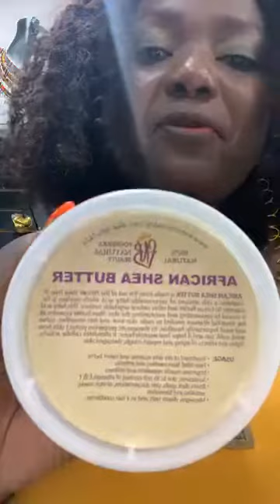RAW NATURAL SHEA BUTTER | BEST SKIN MOISTURIZER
Shea butter is a fat extracted from the nut of the African shea tree. It is usually ivory in color when raw, with more processed versions being white in color. It can be yellow when a root is added to it. It is widely used in cosmetics as a moisturizer, salve or lotion.